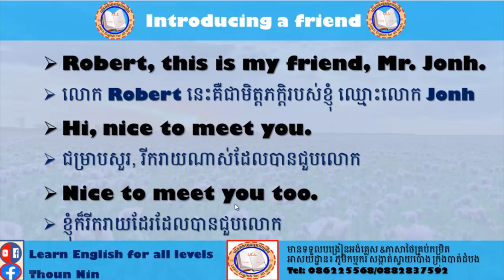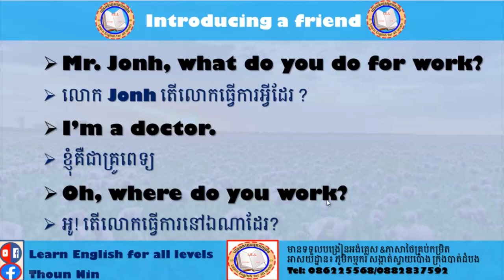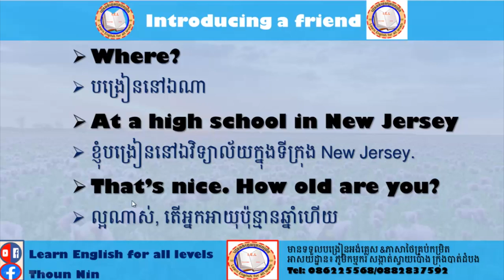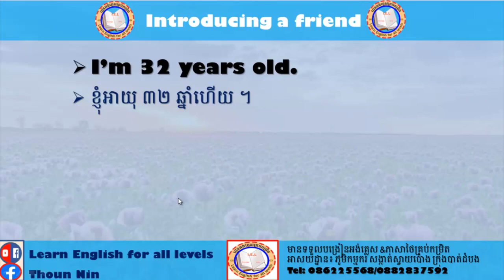How to introduce a friend | Learn English for all levels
In this video, I gonna to teach you all guys and share with you with the way how learn and pronoun the English lessons. Thanks!